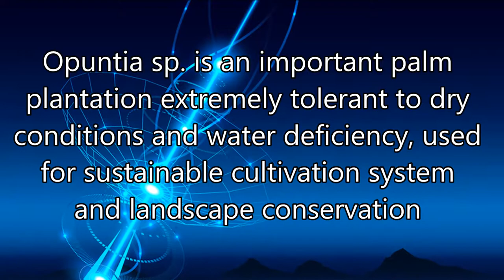Biology, Chemical Composition, Cultivation and Applications of Cacti from the Opuntia Genus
Biology, Chemical Composition, Cultivation and Applications of Cacti from the Opuntia Genus | Chapter 09 | Advances in Applied Science and Technology Vol. 5

In this review, we approached various aspects of Opuntia sp. that are a type of forage cacti. These plants stand out for its energy potential and have peculiar morphological and physiological features that  allow  tolerance  for  long  periods  of  drought.  In  addition,  Opuntia  species  has  a  cosmopolitan distribution, found mainly in arid and semi-arid regions. Opuntia sp. presents phenotypic variations related  to  weather  conditions,  like  polyploidy  occurring  in  a  large  number  of  populations  and  high hybridization capacity.  These  plants  have  a  shrub  morphological  characteristic  with  ramifications, variable size, from creeping until arboreal; it can reach up to 4 m high and a series of fleshy stems with, depending on time of year, flowers and fruits. Opuntia sp. have a typical physiology with the photosynthetic process called crassulacean acid metabolism (CAM); stomata close during the day in order to maintain hydration of tissues. The chemical composition of Opuntia sp. varies according to species,  age  of  reticule, and  season.  These  cacti  have  excellent  nutritional  value  with  high  water content (about 90%), digestibility in vitro (about 75%) and vitamin A; in addition, they have organic matter  (67%),  energy  (2,61  Mcal.kg-1),  crude  fiber  (4.3%),  phosphorus  (0.08  to  0.18%),  calcium (4.2%), potassium (2.3%)  and  magnesium (1.4%), but shows low protein  content (about 5%). The proper yield of the crop needs a climate with 400-800 mm annual rainfall, relative humidity above 40% and day/night  temperature  from  25  to  15°C.  The wide  variety  of  applications  demonstrates  the versatility of this plant species, being used in food and feed, agriculture, medicine, pharmaceutical and cosmetic industries, in water and wastewater treatments, and even as insecticide agent. Opuntia genus comprises about 1500 species and O. ficus indica is the most important as forage and human uses.